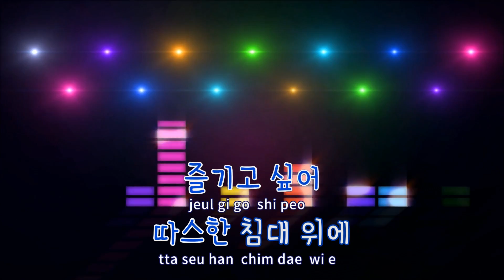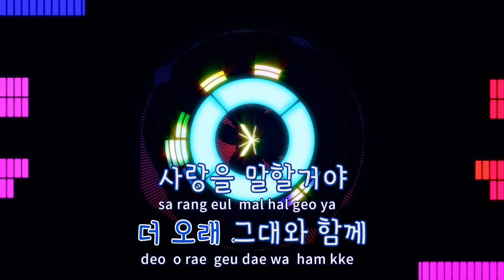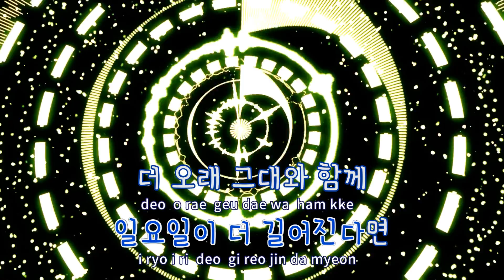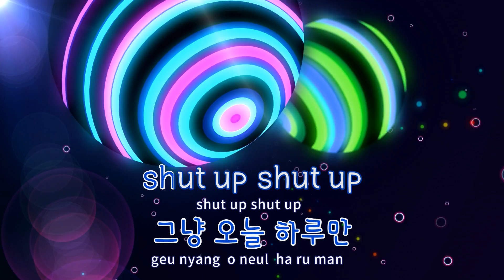[TJ노래방] Killing Monday - 이브 / TJ Karaoke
Killing Monday  --  이브